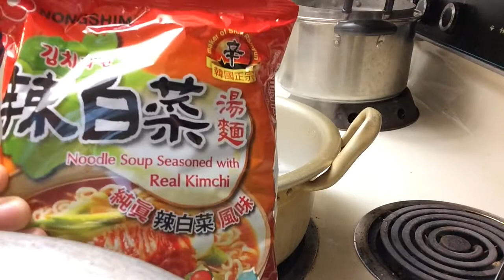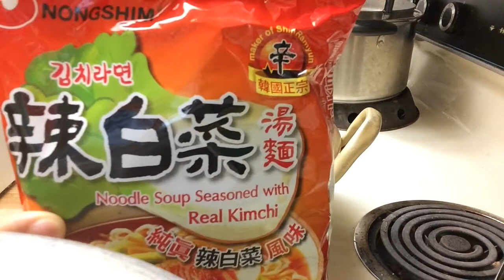How I Make Ramen / Talking benefits of Seaweed 🍜🍜🍜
Octo Ramen -- Kelp, Octopus, Shitake Mushrooms and toasted squid